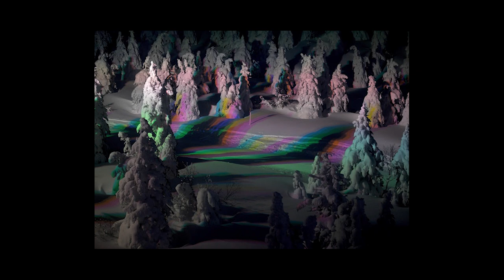❄️ Snowfall - Lil Mosey Type Beat/Instrumental | Christmas Beat | Sonic Remix | Elevate Melodies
💵Buy Beats/Download Beats
Links and Usage Below⬇️

USAGE: If you are going to use my free beats MAKE SURE my link is in the video/description. My name is not required to be in the title but is preferred.
If you have any Further Questions Hit me on Instagram.